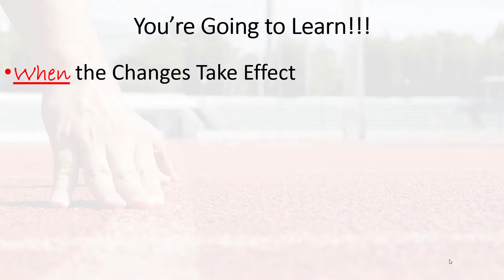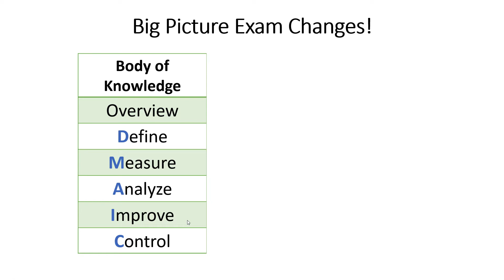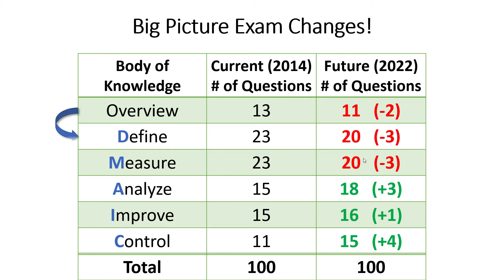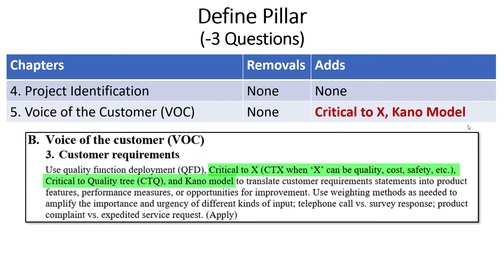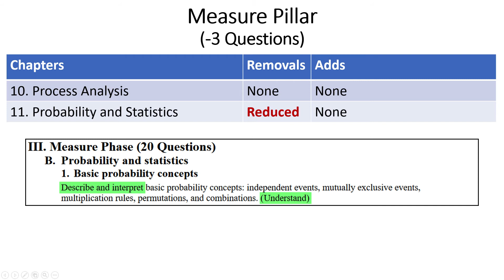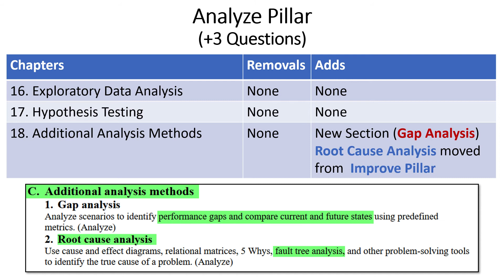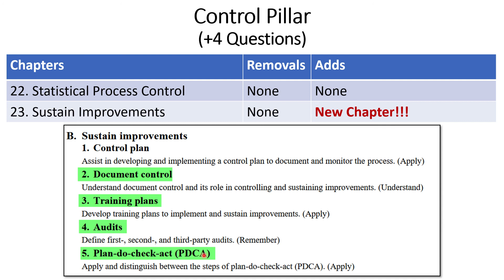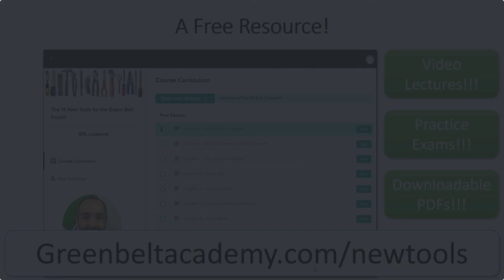The Green Belt Exam is Changing!!! Full Breakdown! 2022 Body of Knowledge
Are you preparing for the ASQ Six Sigma Green Belt Certification??

If so, this is a must watch, because the Green Belt Exam is Changing!!

In this video we’re going to cover:

1:56 – When the Changes Take Effect

3:00 – The High-Level Exam Question Changes

5:15 – An in-depth Breakdown of the new Body of Knowledge

17:45 – The 14 New Tools, Topics and Concepts on the Exam!